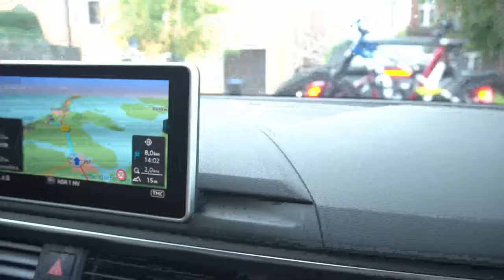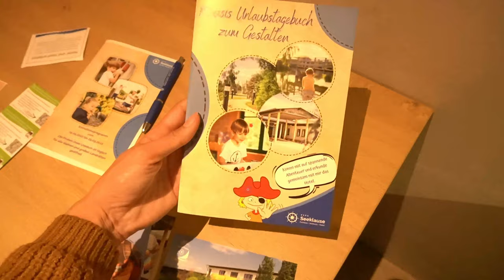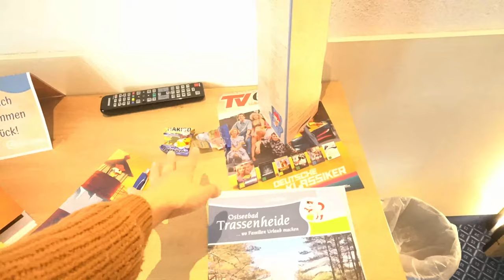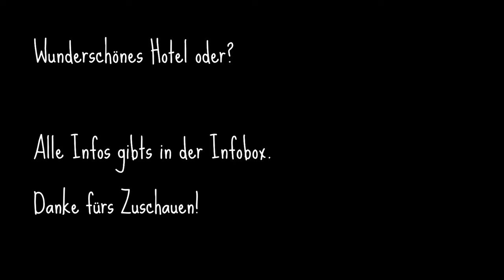Familienurlaub | Anreise und erster Tag auf Usedom | Familienhotel Seeklause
Hier gehts zum Hotel:

werbung

Packstation:

Maggie Bellmann
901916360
Packstation 106
23623 Ahrensbök

Kamera Nr 2: